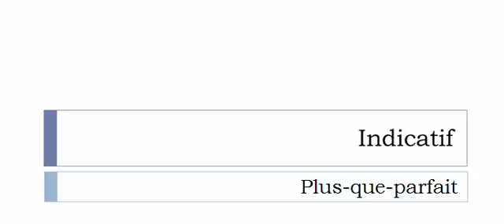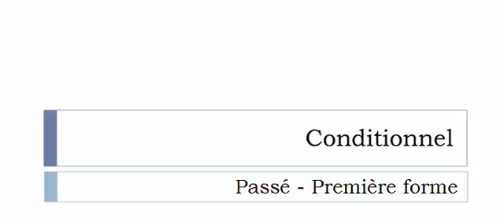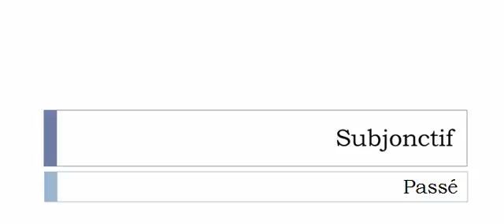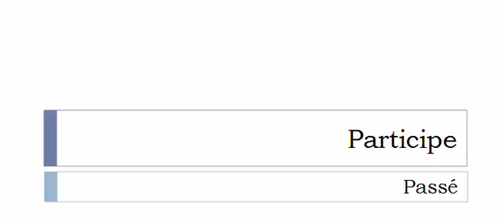フランス語を学ぶ = 共役 = Crasser